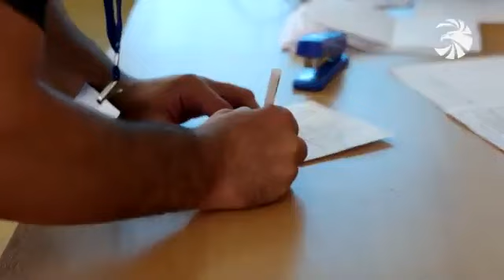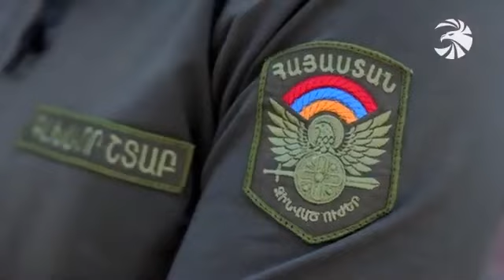Մալխաս Ամոյանը Արսեն Հարությունյանը,Վազգեն Թևանյանը և այլ ըմբիշներ զորակոչվել են բանակ#asekose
Մալխաս Ամոյանը, Արսեն Հարությունյանը, Վազգեն Թևանյանը և այլ ըմբիշներ զորակոչվել են բանակ